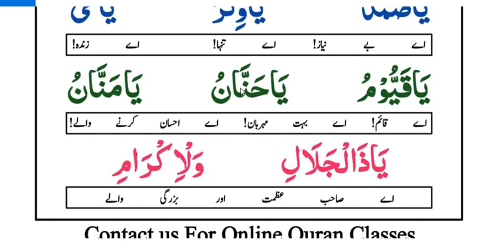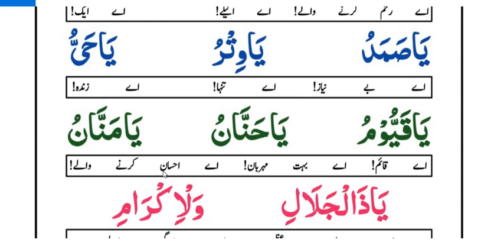Duniyavi amraaz r musibton se bachny ka wazifa